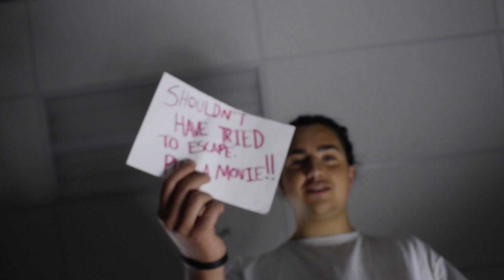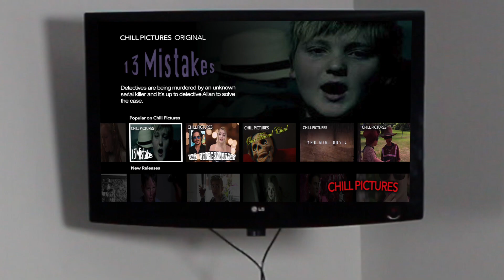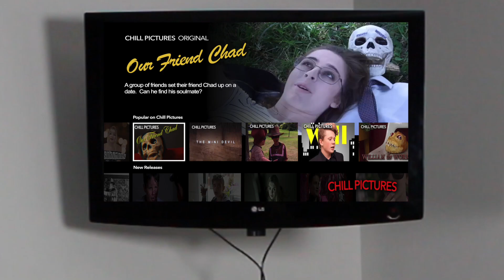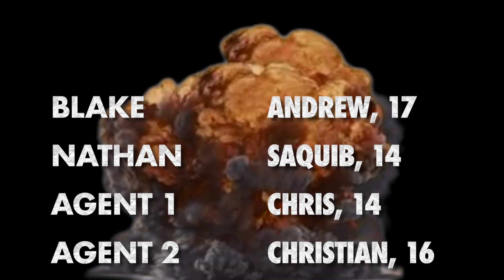Watch - Ages 15-17 Week 1 2018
Two people are locked in a room and forced to agree on a film to watch - can they do it?